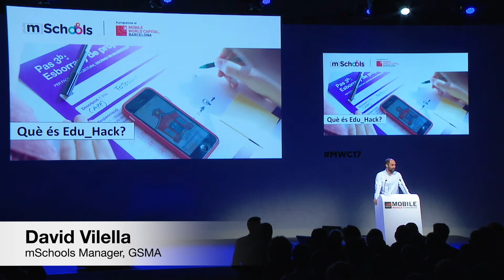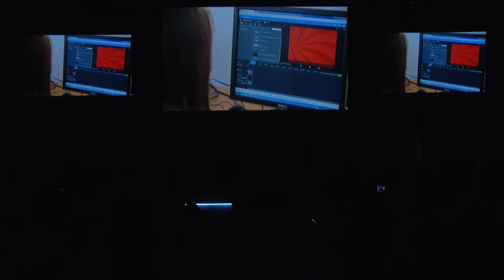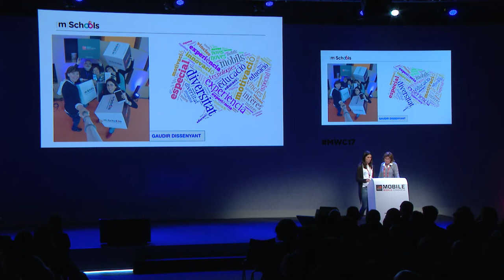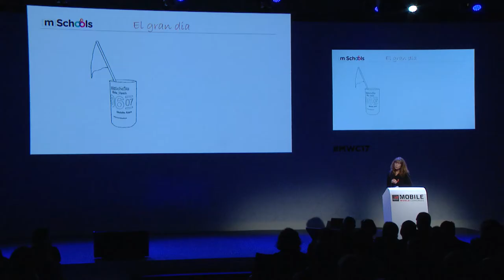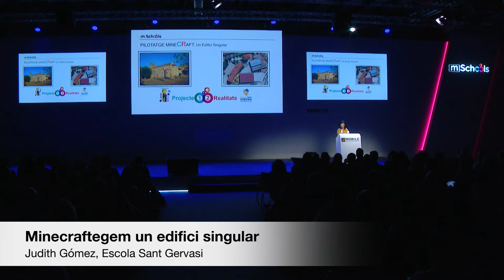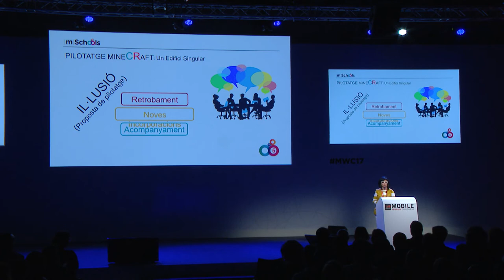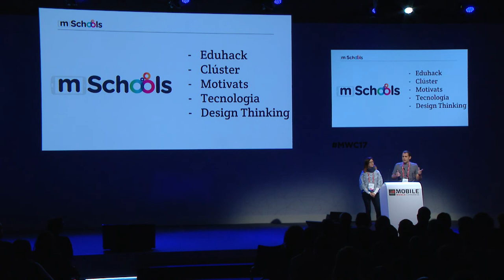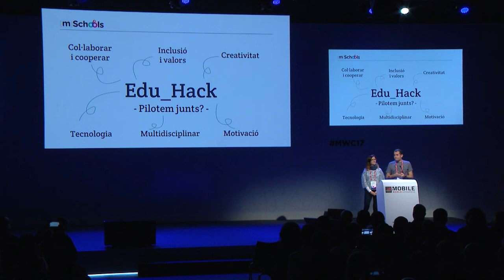Edu_Hack MWC17 Part 4: Presentació dels pilots de la primera edició d'Edu_Hack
mSchools Edu_Hack session at Mobile World Congress, addressed to teachers from schools across Catalonia, was an excellent opportunity to immerse in the mindset of design thinking, learn from the co-creative educational experiences designed at the first Edu_Hack edition and discover the novelties of this second edition.

mSchools.mobileworldcapital.com